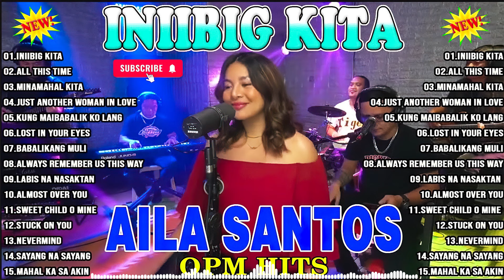AILASANTOS - Top Nonstop Slow Rock Love Song Cover By AILA SANTOS 2024 💝💝💝